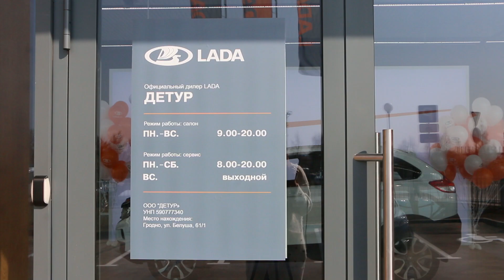Lada новый автоцентр в Гродно: интервью Владимир СЛУКА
Владимир СЛУКА, технический координатор дилерской сети Lada о работе сервиса нового автоцентра в Гродно.
Новый дилерский центр Лада открыл двери в Гродно, расположен концептуальный автосалон при въезде в город, по адресу Белуша, 61.
Современный и уютный автоцентр полностью соответствует мировым стандартам и призван дать клиентам новый уровень обслуживания на стадии выбора, покупки и сервисной диагностики. В наличии имеются 5 подъемников, пост компьютерной диагностики, тормозной стенд, ЗD-стенд регулировки развала и схождения колес автомобиля. Также шоу-рум, который вмещает до 10 автомобилей, для клиентов - зона ожидания, детская зона, отдел продажи аксессуаров и запчастей. В дополнение к этому предусмотрена возможность видеонаблюдения за ремонтом своего автомобиля, бесплатный вайфай и вместительная парковка.
Дилерский центр предлагает весь модельный ряд автомобилей, включая самые свежие новинки, а также кредит, лизинг, страхование, и прием прежнего автомобиля клиента в зачет новой LADA.

Клиенты новых автоцентров Лада в Беларуси получили возможность онлайн-поиска и бронирования автомобилей Lada в наличии у своих дилеров.
Лада занимает лидирующую позицию по количеству новых проданных автомобилей в стране. Все больше белорусов смотрят в сторону машин этого бренда, доказательством чего является появление фанклубов марки Лада. Например, на открытие этого дилерского центра прибыло более 30 ее поклонников.
Открылся новый автоцентр Lada  в Гродно